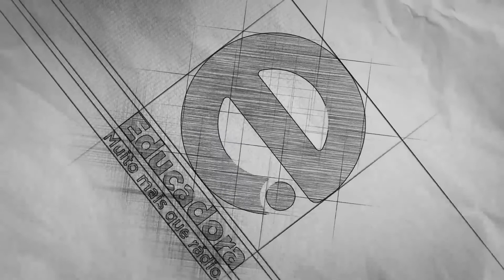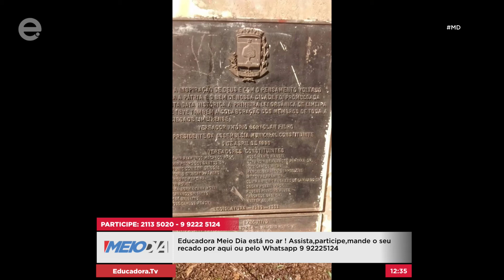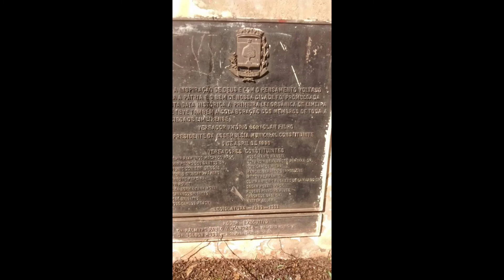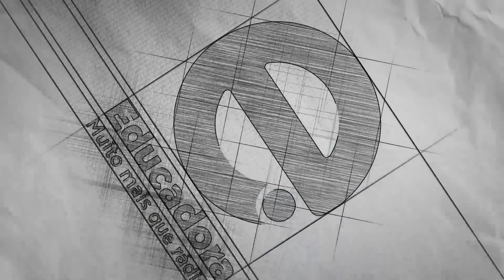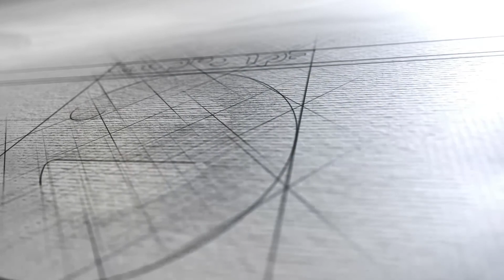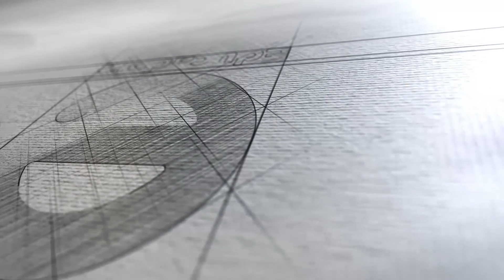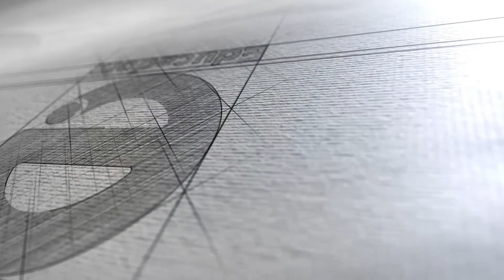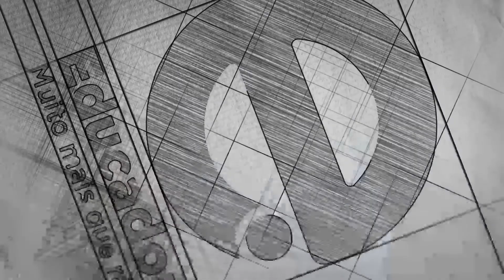Educadora Meio Dia (09/10/17)